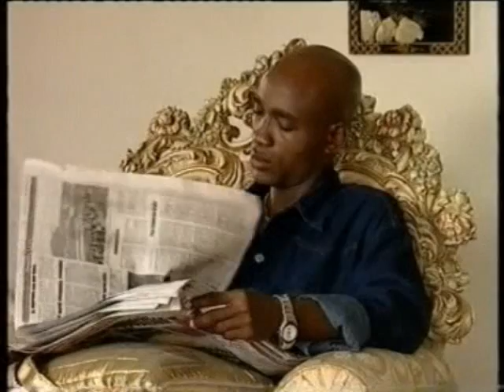Enemy Of My Soul 1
A home in trouble, with their enemy in pursuit...only Jesus can bring this family together. starring Gloria Bamiloye, Elvon Jarrett, Jide Ogunmilade, Mike Bamiloye